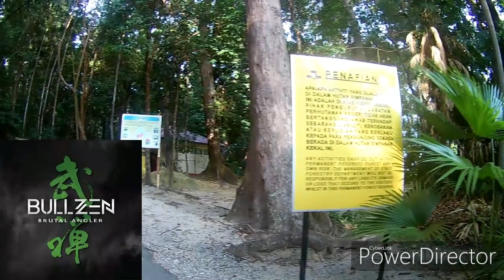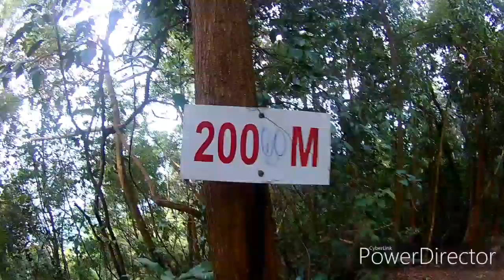micro jigging land base di TANJUNG TUAN port dickson!!!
kali ni aku mencuba land base di tanjung tuan
port dickson game micro jigging.
alhamdulillah masih diberi rezeki
dengan menggunakan jig QJLJ 10gm daripada amy tongchai PDA.

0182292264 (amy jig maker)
beliau menjual jig dari 7gm hingga 40gm.

rod: strom discovery 1-4lb
reel: Bullzen mini iguana max 800
Line: seahawk sol 6lb
Lure: micro jig 10gm (dari amy)

Follow fb aku untuk update2 terkini.

follow WILD ANGLER FISHING CLUB untuk share korang punya aktivity mancing di sana👇

Terima Kasih kepada semua yang support. Dan SHARE THIS VEDIO...

SALAM STRIKE!